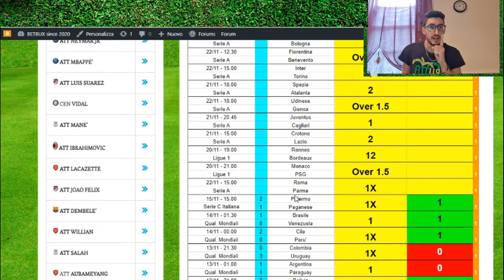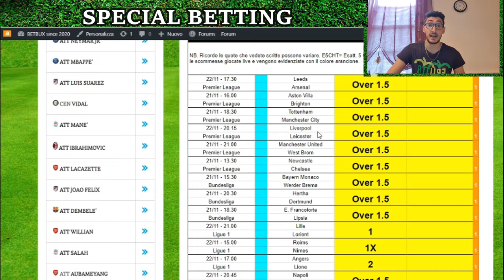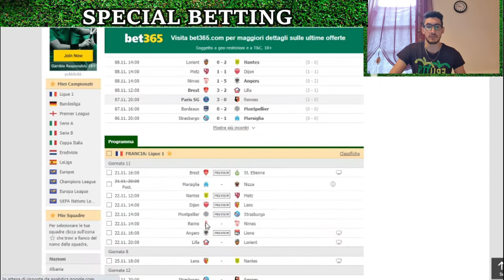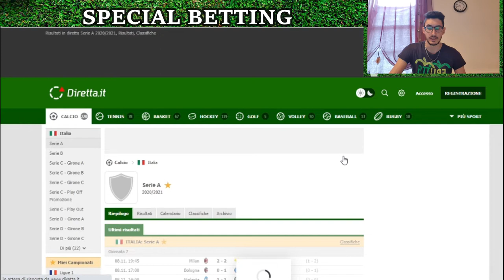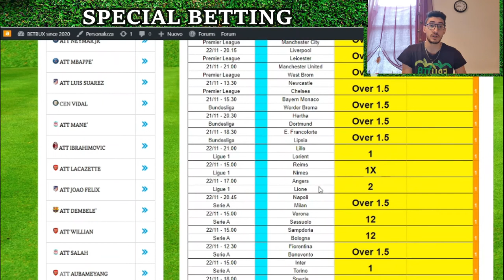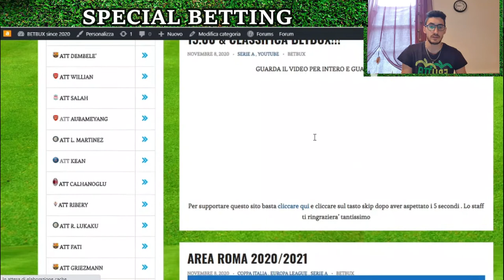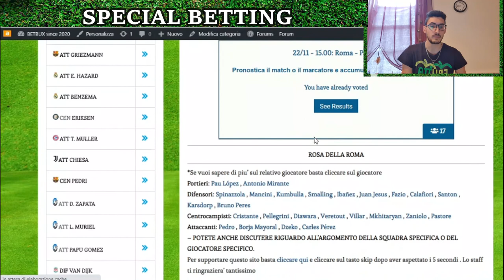#46 - Special - Betbux - Pronostici e Analisi Campionati Serie A , Bundesliga , Premier e Ligue 1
Ecco a voi ragazzi belli un nuovo video per quanto riguarda il betting e nuovi aggiornamenti sul sito betbux.org  Non perdetevi questo episodio.